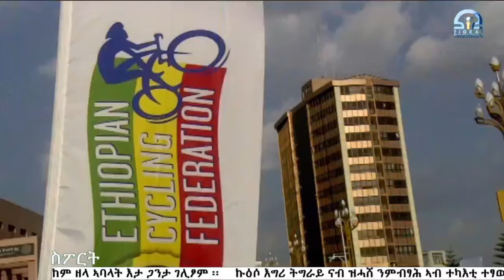ቴሌቪዥን_ትግራይ | ዜና ስፖርት - ምሸት ሰዓት 1፡00 - 02 ሓምለ 2016 ዓ/ም